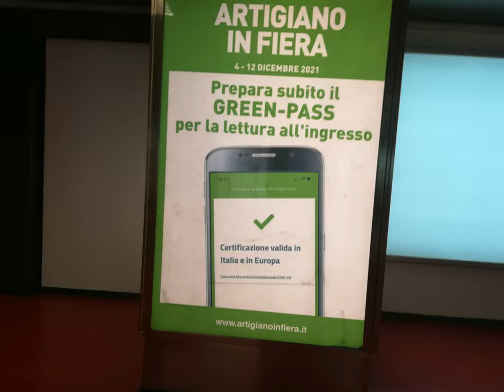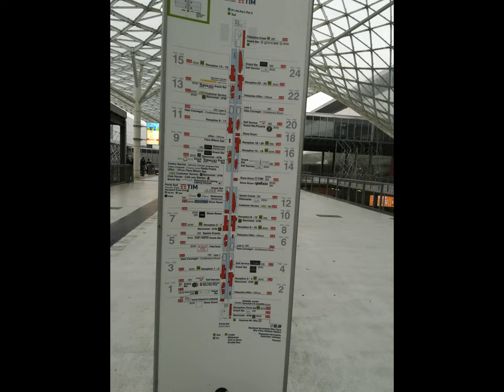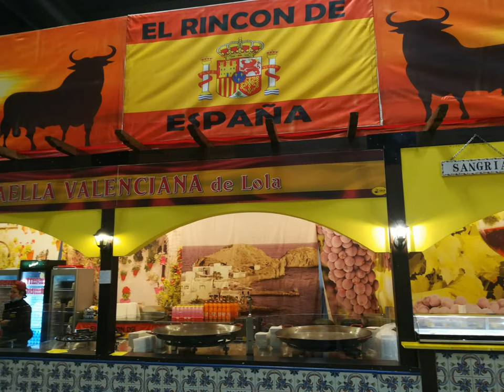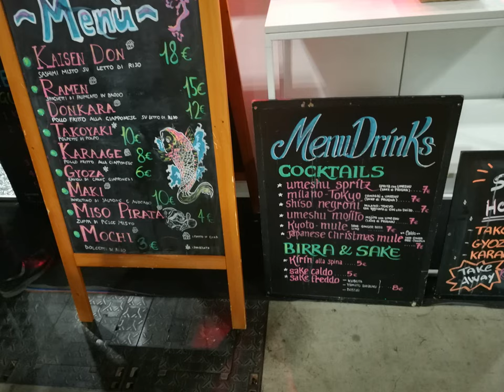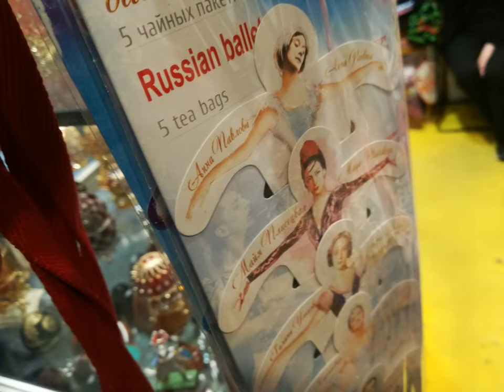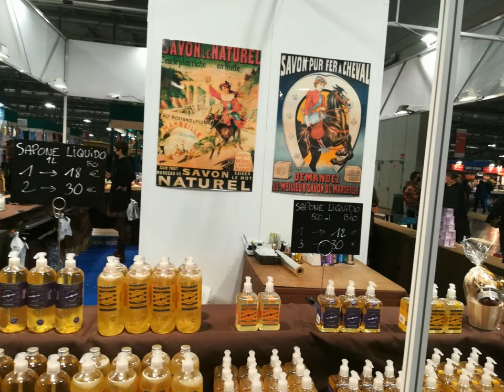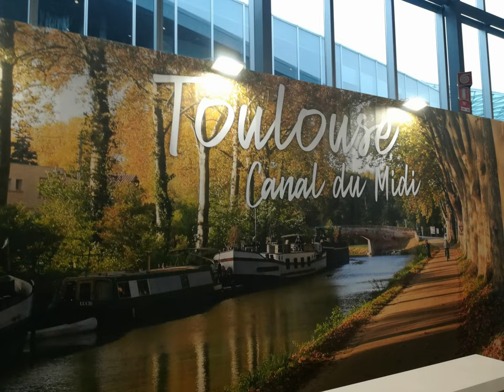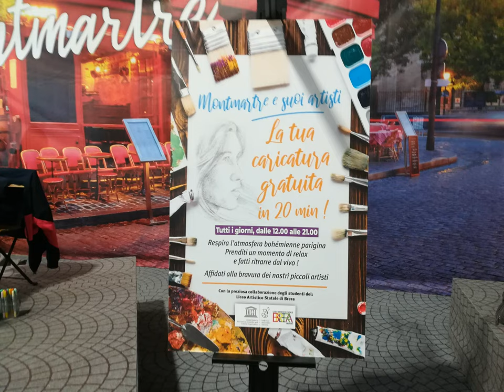3.4 2021 MI Artigiano in Mostra [by Sergio Conegliano]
3.4 2021 MI Artigiano in Mostra [by Sergio Conegliano]